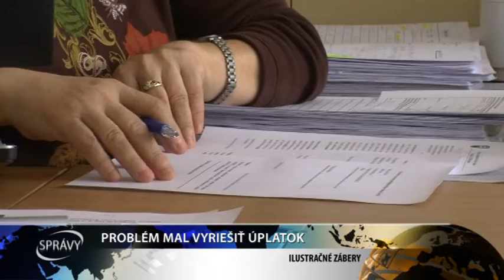PROBLÉM MAL VYRIEŠIŤ ÚPLATOK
Ako sa hovorí každý problém sa dá vyriešiť. Stačí na to dobrá vôľa a na Slovensku aj malý balík peňazí.